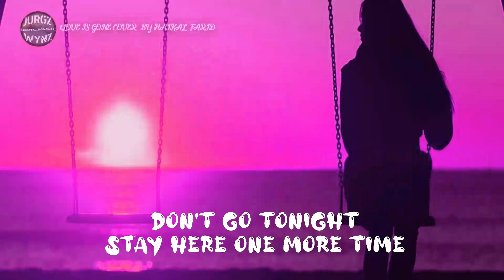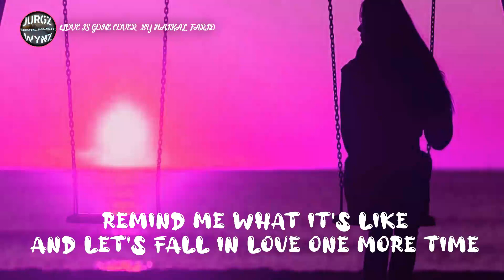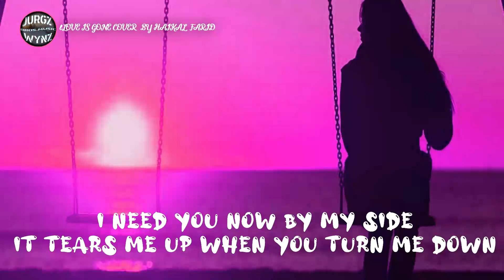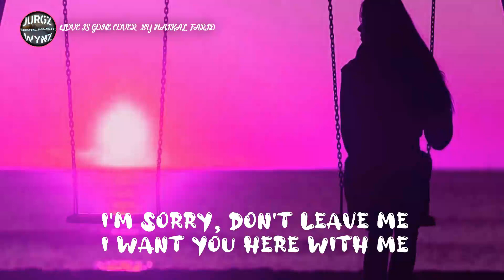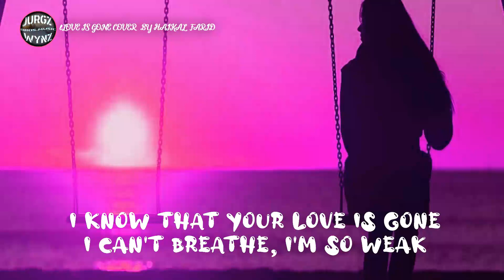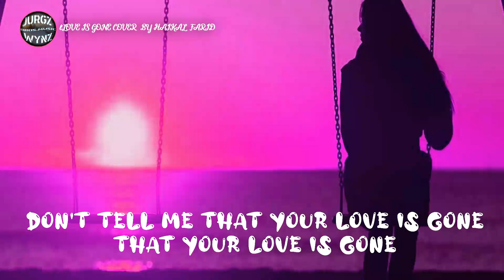LOVE IS GONE COVER (LYRICS)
🎶LOVE IS GONE COVER with Lyrics🎶

🎶LYRICS🎶

I can't breathe, I'm so weak
I know this isn't easy